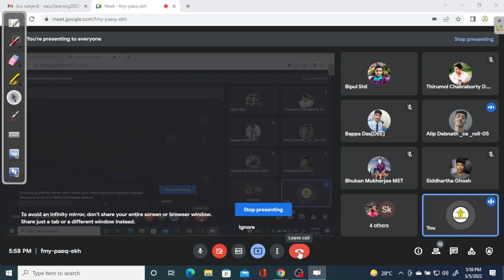Matrix | Diploma 2nd Sem | Lec 01| By Easy2Learning/David Das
diploma2ndsem class
diploma class
diploma math